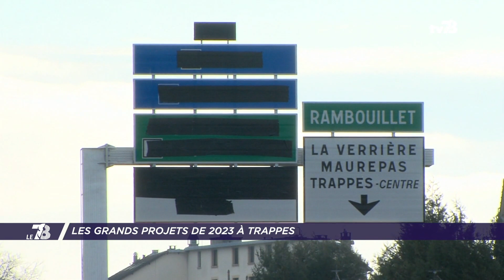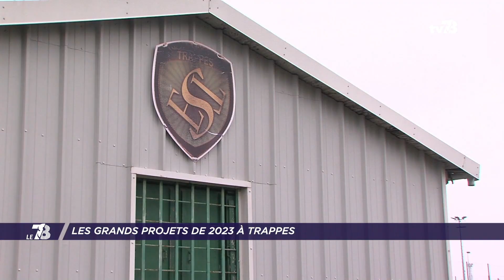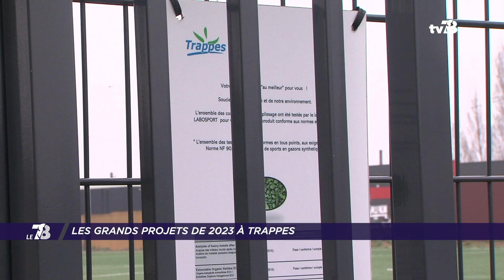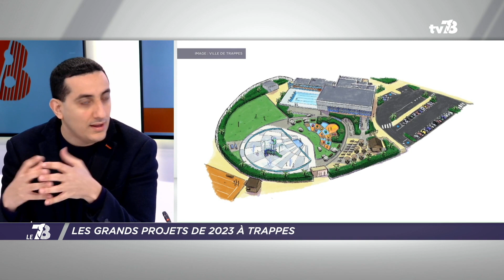Les grands projets de Trappes avec Ali Rabeh maire (Génération.s) de la commune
Tout au long du mois de janvier, période traditionnelle des voeux, TV78 reçoit les maires de Saint-Quentin-en-Yvelines pour parler des grands projets de l'année 2023 dans leur ville. Interview avec Ali Rabeh, maire (Génération.s) de Trappes.